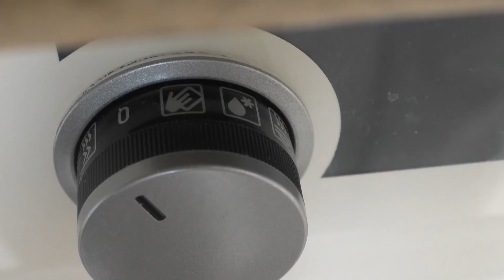Просто все смешала и запекла / Вкуснейшая запеканка с картофелем и фаршем / Рецепты Другой Кухни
Очень люблю такие рецепты! Готовятся просто, а получаются неверояно вкусно! Единственное не знаю как назвать, запеканка или заливной пирог, но все равно вкусно!

Рецепт:
зелень петрушки
соль, черный перец
разрыхлитель 1 ч.лож